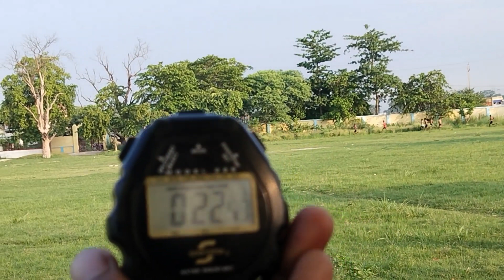Friday। Live Training। Running मे प्रथम स्थान प्राप्त कैसे करे। How to run fast। Bihar Police।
fastrunning kaise kare
Fast running drills। best exercise for runners। Strength। Speed। Stamina। Endurance। body recovery
fast running drills
fast running workout
fast running training
speed running drills
fast running exercise
fast running drills in hindi
fast running workout
music
fart leg running drills
fastest running training
faster running exercise
Strength training for runners can result in greater efficiency and faster running times. The exercises shown are specifically chosen because they take into consideration the specific demands observed during running. In this video, we show you how to perform the exercises, as well as provide sets, reps and a weekly program.